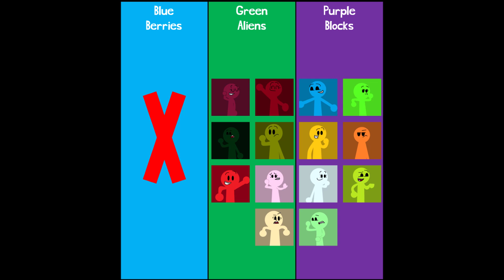My Algicosathlon Season 3 Elimination Order (Revamped)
Song: American Citizen by Bebe Rexha